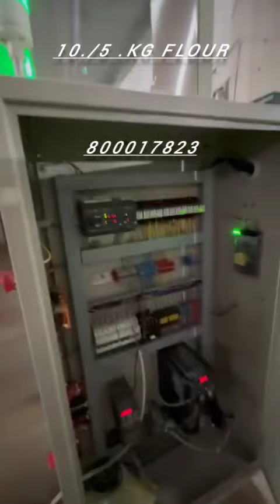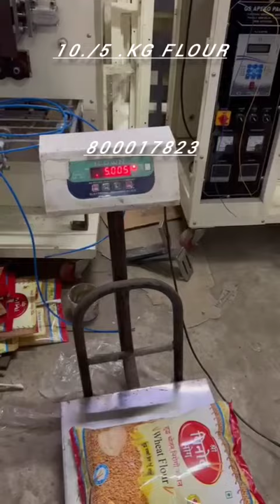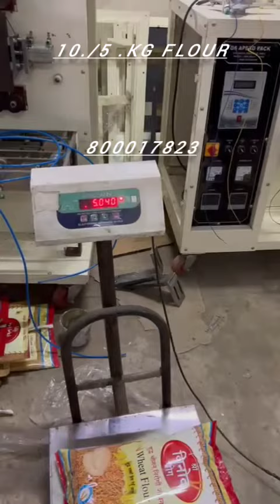Flour pouch packing 10/5 kg 8700017823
10kg and 5 kg